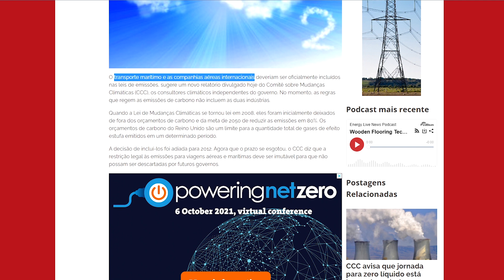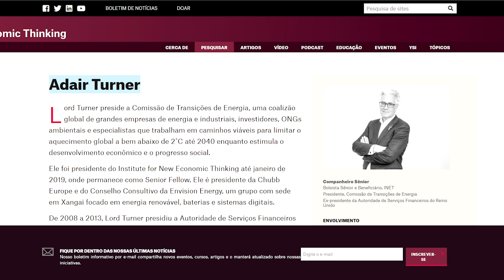Lorde Inglês revela "PLANO DIABÓLICO" para a humanidade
Para ajudar financeiramente o CANAL PROFESSOR BELLEI:
Depósito em conta corrente:
                                      BRADESCO
                                      AGÊNCIA: 0438
                                      BANCO INTER
                                      AGÊNCIA: 0001